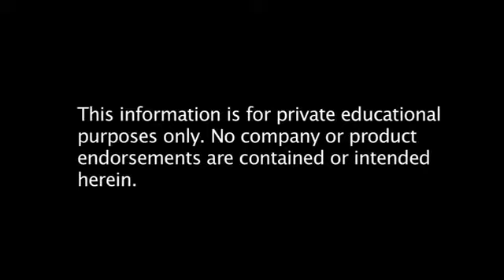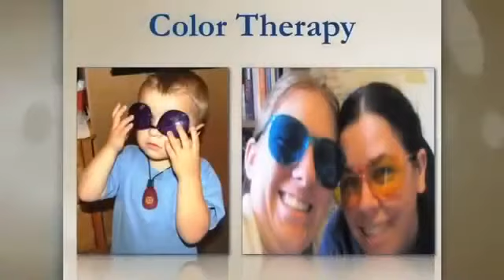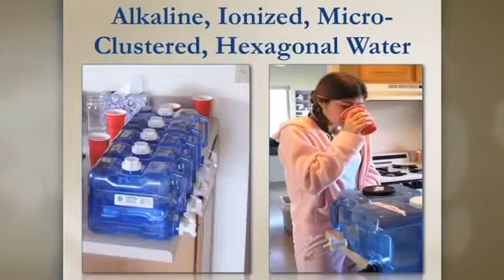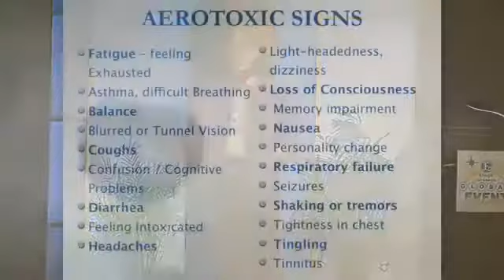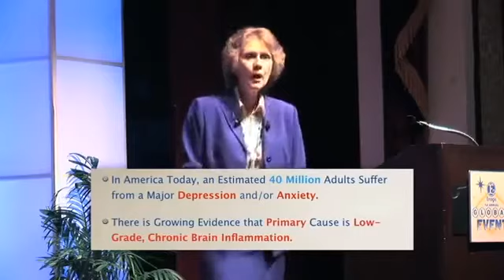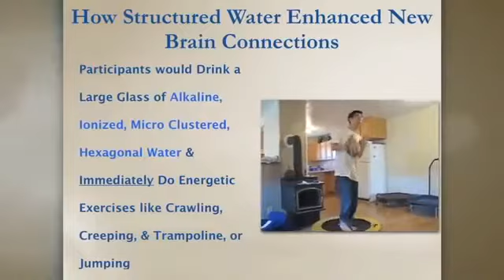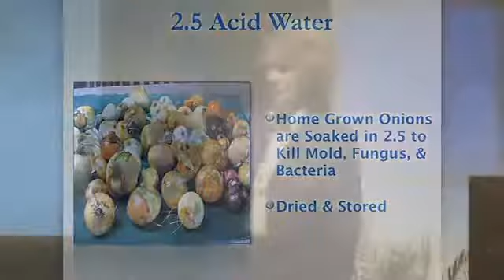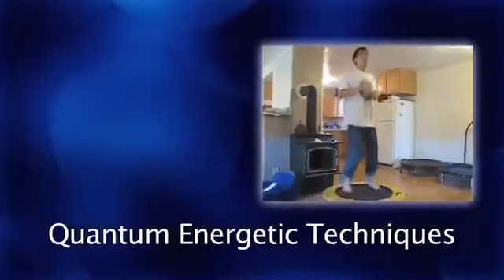Dr. Corinne Allen Effects Of Kangen Water On The Brain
Dr. Corinne Allen - Your Brain On Kangen Water

Dr. Allen talks about how dehydration can cause poor brain health. Case studies of how Kangen water can improve brain health and other systemic ailments.

Kangen water for mental focus
Benefits of 9.5 Kangen water
9.5ph water benefits
performance water